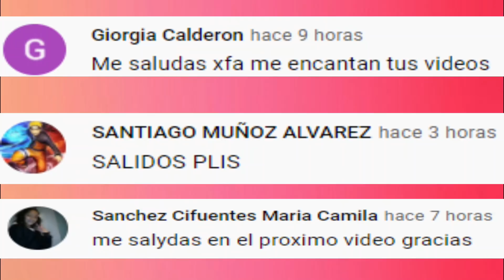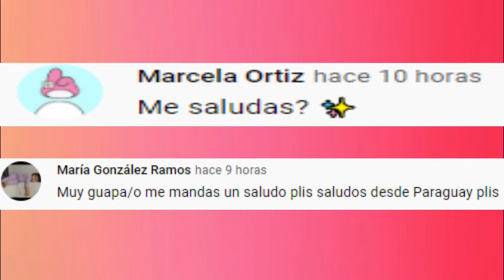Nuevos Bailes y Tendencias De TikTok 2021 !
Bienvenidos a Baila Tik Tok , divierte bailando y viendo Tik Tok de tus Tiktokers fav , No olviden cuidarse de esta pandemia .
Un abrazo a Distancia 💜💫
baila el tik tok si te lo sabes
baila el tik tok si te lo sabes 2020
baile el tik tok si el video te lo pide
mashup tik tok not clean 2020
sos adicto a tik tok si te sabes estas canciones
si te sabes el tiktok baila facil con video
rbs tiktok
Si te sabes tiktok baila 2020
Tiktok Compilation
Tiktok transformations
Tiktok memes
TiktokStranger
strangerFunnyTiktok
tiktok mashup january 2021 clean
nuevos trends de tiktok 2021
tiktok loop
batallas tiktok
batallas de caderas tiktok
cosas de niñas
musicallyti
batallas tiktok
batallas tiktok
batallas de tiktokers
batallas de tiktok 2020
batallas de tiktoks
batallas de tiktok chilenas
batallas de tiktok mexicanas
batallas de tiktokers 2020
domelipa tiktok nuevos
domelipa tiktok bailes
cheli house tiktok nuevos
domelipa
elrodcontreras
kimberly
loaiza
kim
New Tik tok 2020
Tik tok dance
Mejores tik tok
funny tiktok
tik tok recopilacion
tik tok recientes
mejores videos de tik tok
Tik Toks Recientes
videos tiktok
musica tiktok
kimberly loaiza
tik toks
tiktok dance
tiktok trends
tiktok mashups
tiktok songs
tik tok challenges
tik tok compilations
tik tok trends
tik tok dances
tik toks